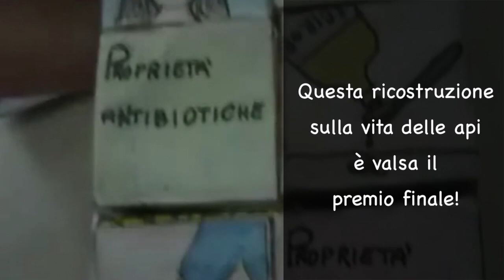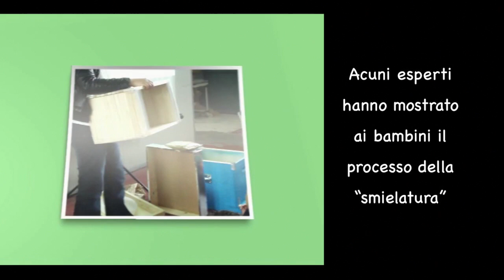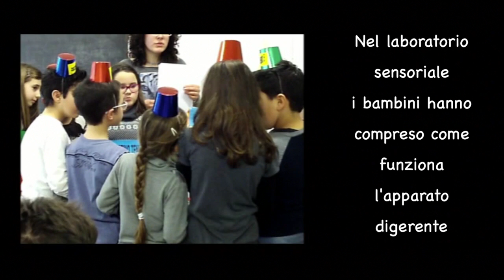"Progetto Alimentare" - Primaria Via Po, Termoli CB